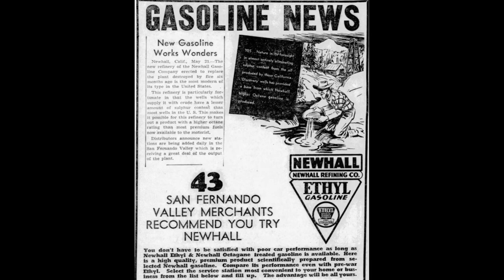Dirt Bike Exploring 1930's Oil Refinery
The remains of 1930's Oil Refinery, Newhall CA.